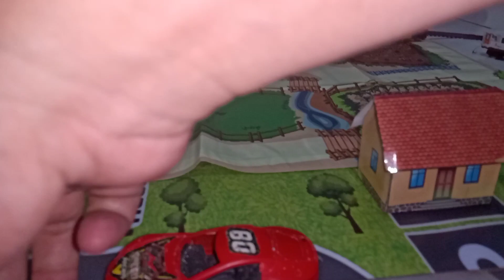gerbong kereta api jaman dlu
gerbong kereta api jaman dulu
gerbong ini di pakai PT.Kereta api indonesia pada tahun 1991 sampai tahun 2001